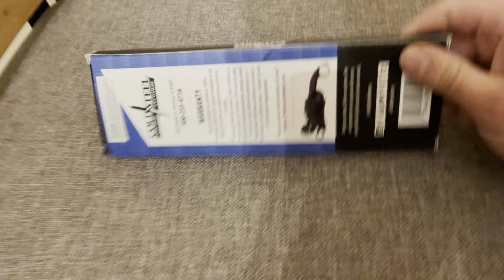Odpudełkowanie karambita [13 luty daily]